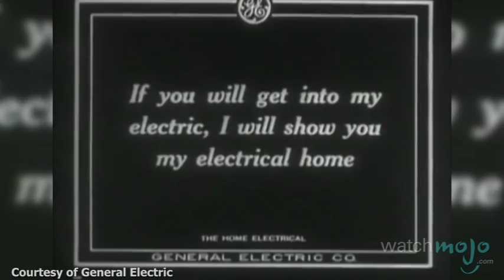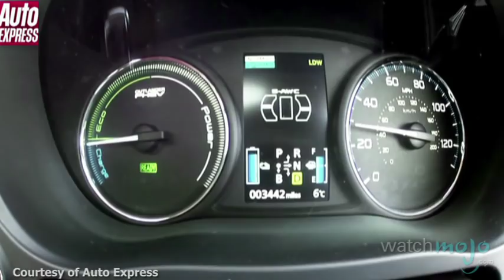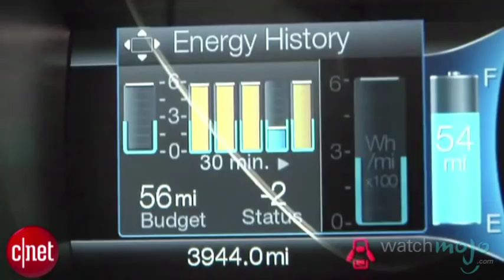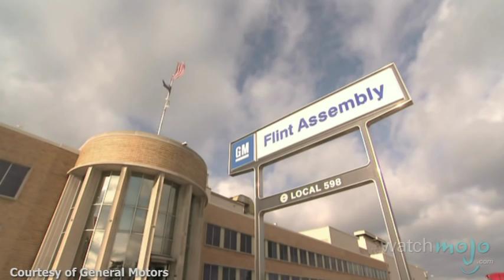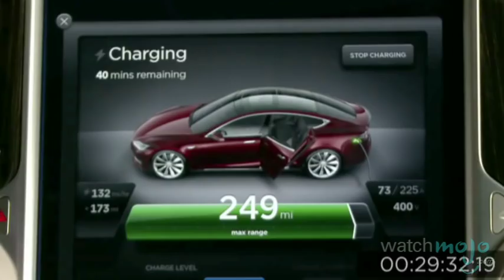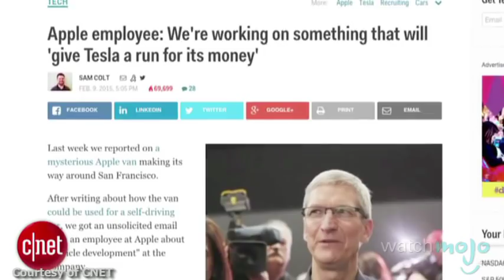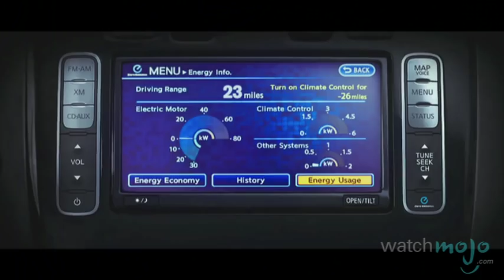10 Electric Car Facts - WMNews Ep. 16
A recent hiring spree of people with expertise in car systems is fuelling speculation that Apple is secretly working on an electric car prototype and has people taking seriously a once marginalized industry. Welcome to WatchMojo News, the weekly series that breaks down news stories that might be on your radar. In this instalment, we’re counting down 10 crucial facts you should know about electric cars.

Electric Cars

Top 10 Electric Car Facts